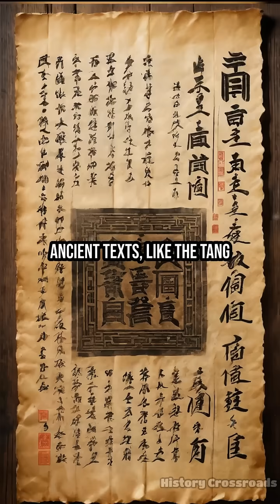Ancient Signal Towers’ Optical Secret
Did you know ancient Chinese towers may have used optics to relay messages faster? Explore their mysterious light signals!